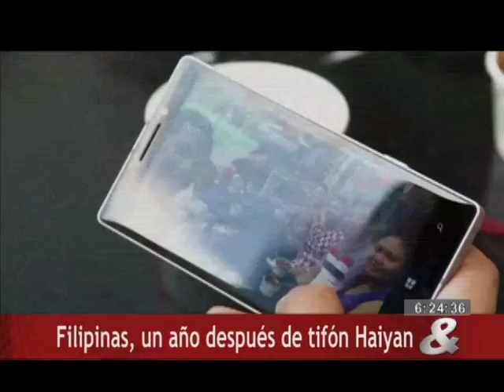Filipinas, un año después de tifón Haiyan